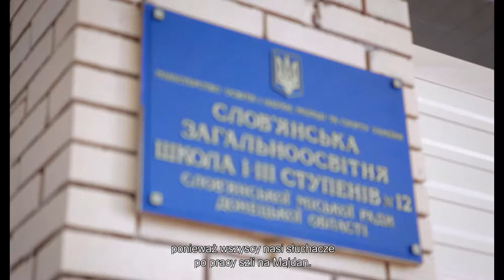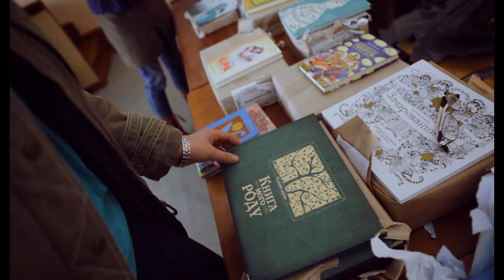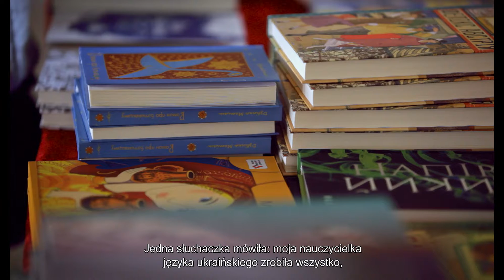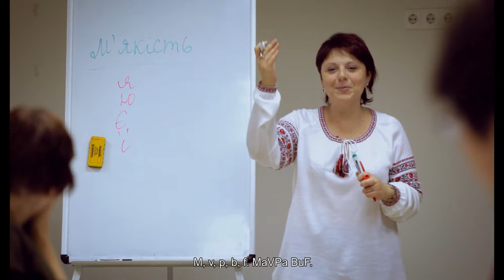MOWA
Na Wschodzie i Południu Ukrainy wielu ludzi nie włada językiem ukraińskim. Aktywiści prowadzą tam bezpłatne kursy językowe dla wszystkich chętnych. W miastach i miasteczkach organizują również mobilne kiermasze książkowe, ściągają zespoły muzyczne, prowadzą spotkania z pisarzami.